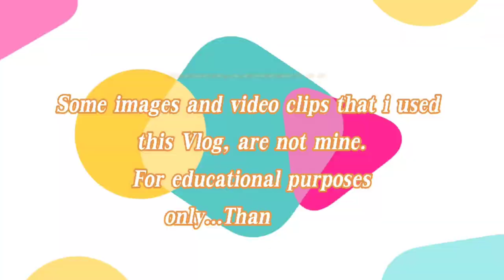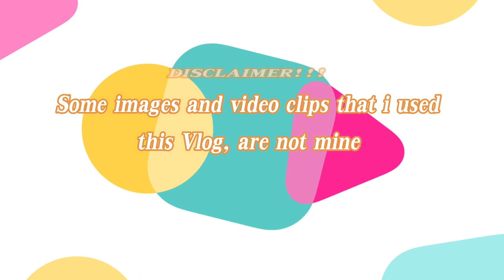PARALYMPIC TOKYO 2020 Lets go Philippines athletes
Tokyo Paralympics
Filipino athletes
ngayong araw August 24 hanggang September 5.
paralympic tokyo 2021
paralympic tokyo schedule
paralympic tokyo 2020 malaysia
paralympic tokyo 2020 india
paralympic tokyo games
paralympic tokyo logo
paralympic tokyo medals
paralympic tokyo 2021 indonesia
paralympic tokyo 2020
paralympic athletes tokyo 2020
tokyo paralympics countdown
tokyo paralympics cancelled
tokyo paralympics cycling
tokyo paralympics channel 4
tokyo paralympic opening ceremony
tokyo paralympic dates
tokyo paralympic events
tokyo paralympic swimming events
tokyo paralympics facts
paralympic team for tokyo
paralympic games tokyo 2021
paralympic games tokyo 2020
tokyo paralympic games schedule
tokyo paralympic games logo
tokyo paralympic games swimming schedule
paralympic games tokyo 2020 tickets
tokyo paralympic games tickets
paralympic tokyo india
paralympic tokyo indonesia
paralympic games in tokyo
paralympics tokyo japan
paralympic tokyo malaysia
tokyo paralympic mascot
paralympic museum tokyo
paralympic marathon tokyo
tokyo paralympics 2021 mascot
tokyo olympic paralympic games
tokyo olympic paralympic committee
tokyo olympic paralympic
tokyo olympic paralympic 2020
tokyo paralympic poster
tokyo paralympics pictograms
tokyo paralympics programme
tokyo paralympic qualification guide
paralympic rowing tokyo
paralympic tokyo sports
paralympic sports tokyo 2020
paralympic swimming tokyo
paralympic stadium tokyo
paralympic games tokyo schedule
tokyo paralympic 2021 schedule
tokyo paralympic tickets
tokyo paralympic team
tokyo paralympic table tennis
us paralympic team tokyo
paralympic village tokyo 2020
paralympic venues tokyo 2020
tokyo paralympic venues
olympic and paralympic village tokyo
tokyo paralympics wheelchair rugby
tokyo paralympics wheelchair basketball
paralympics tokio zeitplan
tokyo 1964 paralympic games
paralympic tokyo 2020 indonesia
paralympic tokyo 2020 schedule
paralympic tokyo 2021 schedule
Anim na mga Pilipino ang sasabak sa kanilang laro sa Tokyo at makikipagkumpitensya sa higit sa 4,500 para sa mga atleta na makakakita ng aksyon sa ika-16 na edisyon ng Summer Paralympic Games.
Matapos ang pinakamatagumpay na kampanya ng Pilipinas sa kasaysayan ng Olimpiko, oras na para sa mga atletang Filipino para ipakita ang kanilang bunga ng pagsasanay at ga ling !
Pinangunahan ng Asian Para Games champion na si Ernie Gawilan, (para sa swimming competition) ,ang delegasyon ng Pilipinas na tampok din sina Jerrold Mangliwan, (para sa athletics), Allain Ganapin (para sa larong taekwondo), Jeanette Aceveda (para sa athletics events), Gary Bejino (para ds swimming), at Achelle Guion (para sa powerlifting).

Ang Pilipinas, na nagwagi ng kabuuang dalawang tanso na medalya sa kasaysayan ng Paralympics sa kabutihang loob nina Adeline Dumapong na para sa powerlifting), at Josephine Medina (para sa table tennis), at nasubukang kunin ang isang-tansong pagtatapos nito sa 2016 Rio Games.

Ernie Gawilan – Para  sa swimming ay Paralympics.

Jerrold Mangliwan – Para athletics
Events: Men's 400m T52, Men’s 1500m T52, Men’s 100m T52

Jerrold Mangliwan pinagpatuloy ang pagiging veterano sa Paralympic team at nanguna sa Philippine march, as the flag bearer in the opening ceremony of the Tokyo Games on August 24.

Allain Ganapin Event: Men’s K44  the 75kg
si Allain Ganapin made history as the first Filipino para sa taekwondo jin para ma qualify for the quadrennial meet as the sport makes its debut in Tokyo.

si Ganapin, who has been with the Philippine team since 2016, qualified for the World Para Games via a bi-partite invitation by the World Taekwondo Federation.

Jeanete Acveda, Event: Women’s discus throw F11

Si Jeanette Aceveda, naghintay ng 24 years to become the first visually impaired Filipino athlete to make the Paralympics.

si Aceveda ang pinaka matanda sa team, at 50 years old, qualified for the Paralympics via MQS and MES, which considered her discus throw performance in a tournament in France. She recorded a personal best of 18.27 meters, which eclipsed the MQS of 18 meters.

Jeanette Ace veda – Para athletics
Event: Women’s discus throw F11

Jeanette Aceveda waited for 24 years to become the first

Garry Bejino Event: Men’s 200m individual medley SM6, Men’s 400m freestyle S6, Men’s 50m butterfly S6, Men’s 100m backstroke S6 swimming
si Gary Bejino achieved another milestone by nailing a Paralympics berth in his young swimming career.

ang 25-year-old swimmer from Albay qualified for the Tokyo Games based on his performances in the 2018 Asian Para Games where he won a silver and two bronze medals.

Achelle Guion – Powerlifting
Event: Women’s -45kg
ang Veteran powerlifter na si Achelle Guion sealed her second Paralympic Games berth and completed the six-athlete delegation bound for Tokyo.